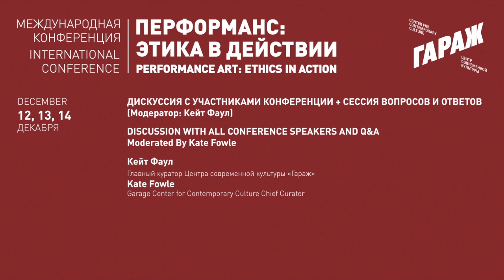14.12.2013. Conference "Performance Art: Ethics in Action".Panel discussion with all participants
Panel discussion with all participants and Q&A, moderated by
Kate Fowle, Garage Chief Curator.